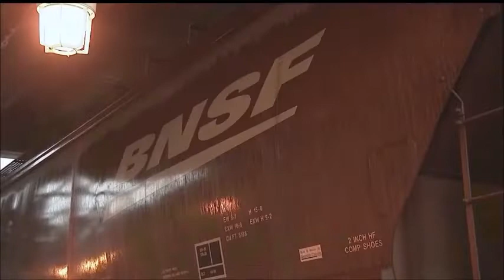Angry Germen Kid Season 7 Episode 19 2022